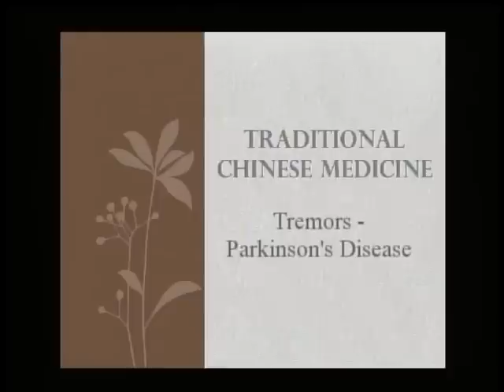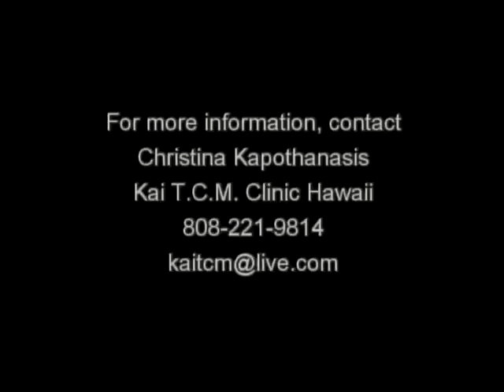Tremor's Parkinson's disease - Traditional Chinese Medicine and Acupuncture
We specialize in using acupuncture, Chinese herbal medicine, diet, and lifestyle changes to create health and alleviate or eliminate uncomfortable symptoms and conditions. We try to teach people to maintain the progress we achieve together through diet, exercise and stress management. We help people make lifestyle changes that will not only create health and vitality today but also prevent illness in the future.

We treat gynecological problems:  infertility, menstrual irregularities, PMS, menopausal symptoms;    pain management:  new and old injuries,osteoarthritis, rheumatoid arthritis, fibromyalgia, chronic fatigue; and many more:  cancer care, post-stroke symptoms, facial paralysis, headaches, insomnia, depression, anxiety, respiratory conditions, digestive problems.

Chinese Medicine looks at the body as a whole and can aid in many conditions. If you're ready to feel better, call today to see if we can be of service!
About Christina:
I graduated from Washington University in St. Louis where I began my Mandarin Chinese studies. Afterwards, I received a full scholarship for continued Mandarin study in Taipei, Taiwan, where I lived and studied Mandarin and apprenticed in a Traditional Chinese Medicine clinic for two years. I completed a 5-year formal training program at the Shanghai University of Traditional Chinese Medicine, in China, and conducted my residency at the Western and Eastern Integrated Medicine Long Hua Hospital.

Kai TCM Clinic
Christina Kapothanasis, L. Ac., Dipl. O.M.
677 Ala Moana #907
Honolulu, HI 96813